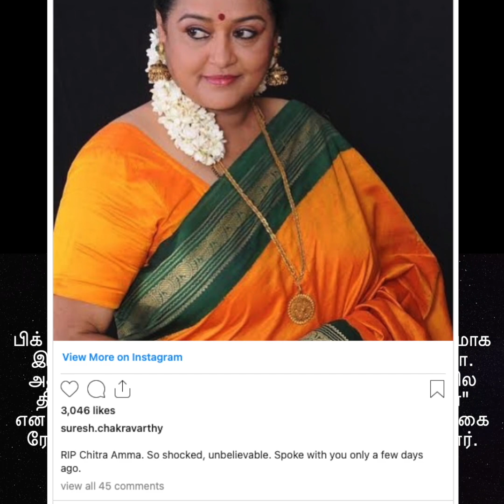நல்லெண்ணெய் 'சித்ரா' திடீர் மரணம்!